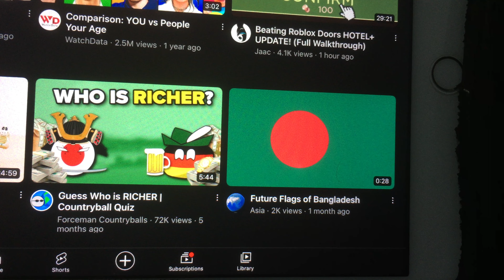lego throw be like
doom north gateway video